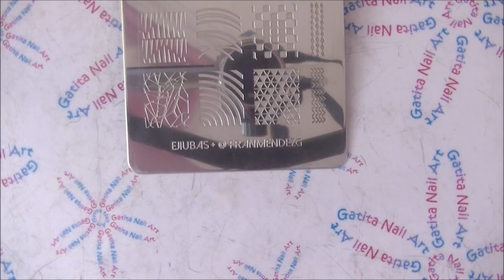Diseño de Uñas Geometrico Amarillo Neón y Negro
- Esmalte Top Coat efecto matificante de Catrice
- Esmalte negro de Easy Paris nº 01
- Esmalte blanco de Easy Paris nº 02
- Esmalte amarilla de Ella + Mila nº Copabikini
- Esmalte negro especial para estampar de KADS
- Látex Líquido de Funnnailstatyz @funnailstatyz

- Lápiz de cera para decoración

- Contenedor triángulo